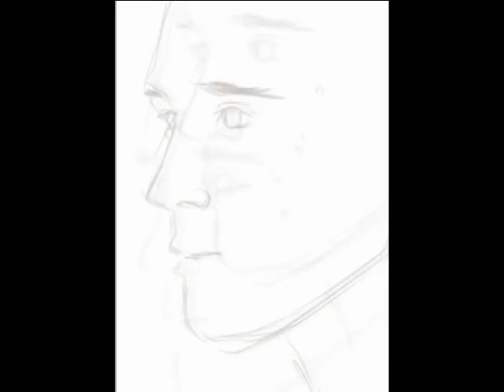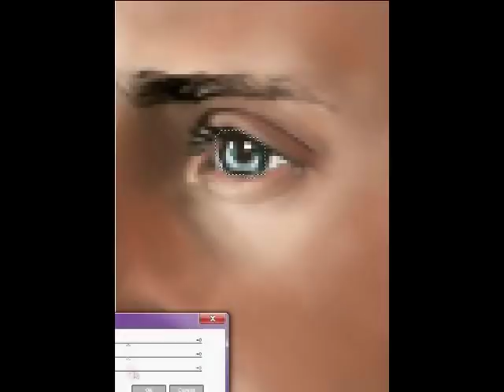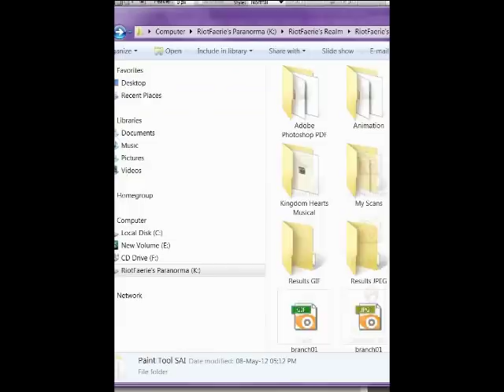Loki - The God of Mischief (Speed Painting)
My first Loki artwork! I had so much fun making this one 'cos I get to spend most of my time looking for references of Tom Hiddleston..

Yes, I did not mind.

I used Paint Tool SAI for painting it out and Adobe Photoshop CS5 for editing.
Took me 3 days, and about 10+ hours in completing.

I only draw.